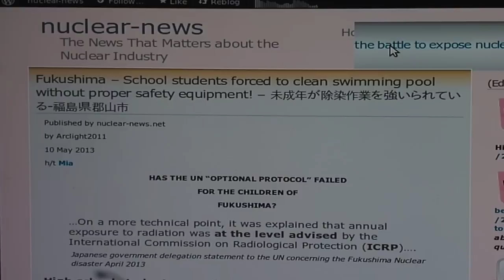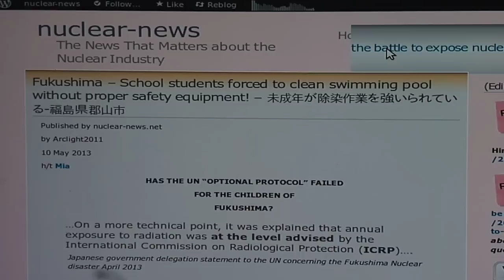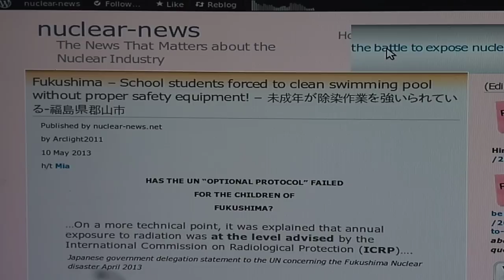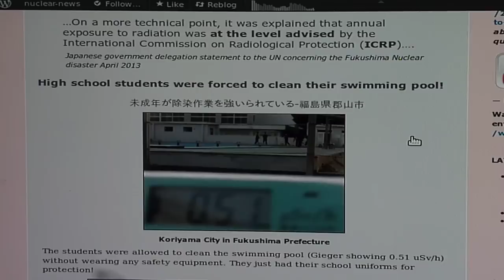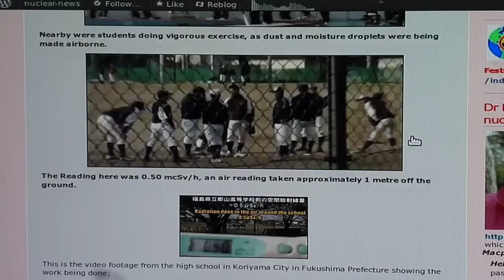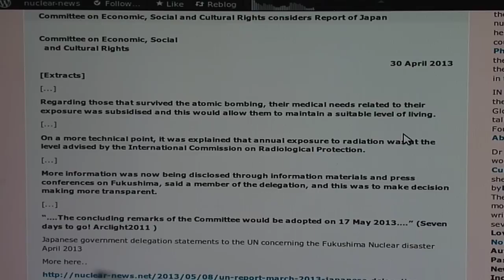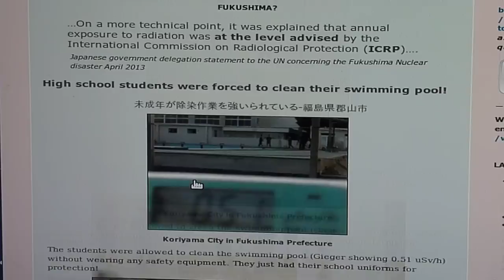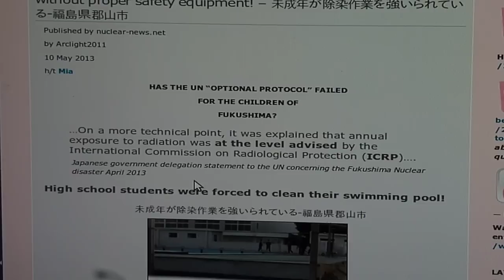Fukushima -- School students forced to clean swimming pool UN Cover Up April 2013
Fukushima -- School students forced to clean swimming pool without proper safety equipment! -- 未成年が除染作業を強いられている-福島県郡山市

Published by nuclear-news.net

by Arclight2011

10 May 2013

HAS THE UN "OPTIONAL PROTOCOL" FAILED

FOR THE CHILDREN OF

FUKUSHIMA?

...On a more technical point, it was explained that annual exposure to radiation was at the level advised by the International Commission on Radiological Protection (ICRP).

    Japanese government delegation statement to the UN concerning the Fukushima Nuclear disaster April 2013

High school students were forced to clean their swimming pool!
未成年が除染作業を強いられている-福島県郡山市

Committee on Economic, Social
  and Cultural Rights

30 April 2013

[Extracts]

Regarding those that survived the atomic bombing, their medical needs related to their exposure was subsidised and this would allow them to maintain a "suitable level of living".

On a more technical point, it was explained that annual exposure to radiation was at the "level advised" by the International Commission on Radiological Protection.

More information was now being disclosed through information materials and press conferences on Fukushima, said a member of the delegation, and this was to make decision making "more transparen"t.

". The concluding remarks of the Committee would be adopted on 17 May 2013. " (Five days to go! Arclight2011 )

UN Report March 2013 -- Japanese delegation to The UN spreads Lies and Deception!

 Published by nuclear-news.net
9 May 2013
Edited by Arclight2011

Editors note: As an introduction to this post I would like to say that finding this report was difficult.. the link on the UN website search would not allow me there.. However, I found a way!

And to show complicity of UK, Japanese medical malfeasants concerning Fukushima and Chernobyl, there is this

 Stop animal research at Imperial College London! -- Tip of the iceberg!!

"...An undercover investigation carried out by the BUAV has exposed appalling suffering and wrong-doing inside one of the UK's leading universities, Imperial College London, ranked as one of the best in the world. Despite Government and industry claims that the UK has strong regulations in place, the BUAV has uncovered a catalogue of suffering and wrongdoing. "

"some people in the future will actually not want the samples at all -- the bioinformaticists amongst us will actually want data to look at, rather than the tissue samples themselves."

(but what about evidence for future litigation on behalf of the victims who were demonstrating outside the Symposium? Arclight2011)

148production left his message on the swimming pool video, saying

I posted this youtube video last week.  I'm posting it back on again with more additional information including comments of the youtube video owner to let you know more about the situation in Fukushima prefecture.  What I found out is that the video owner was not sure the students were there for decontamination work or cleaning, but made this title to make a point that students shouldn't be there whether for cleaning or decontamination work because both of them are equally dangerous to their health.

In Japan as a part of educational purpose it's normal for students to clean their classroom and any other facilities they use at school.  The class room is divided into several groups, and they take turns at cleaning.  Ionizing radiation tends to accumulate wherever water is, and higher dose were measured in the sludge in the swimming pool.  Out of ignorance and not wanting to cause any panic among students and their parents, some of schools downplay the danger of ionizing radiation.  I guess similar things at other schools happening more than what we hear in the media.

For European passport holders go here